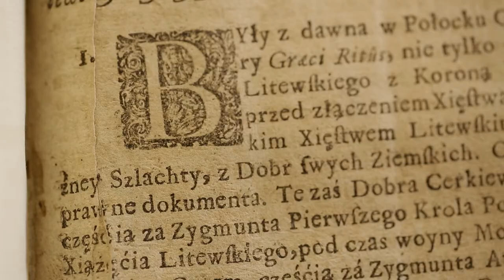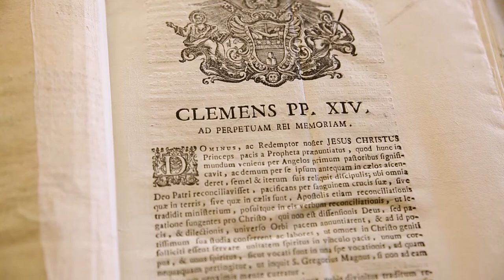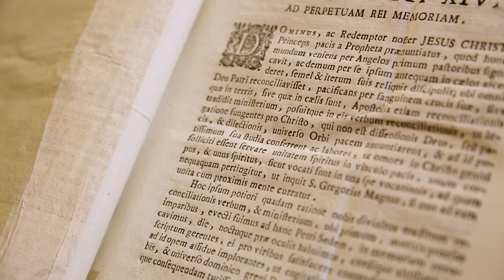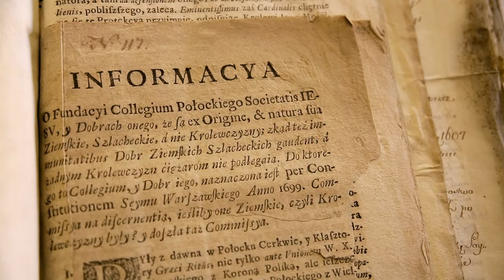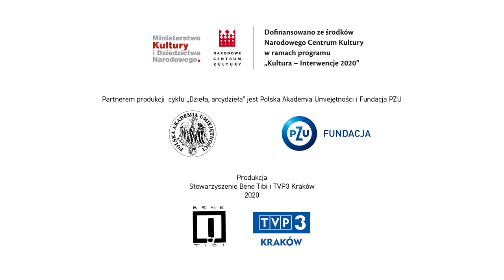„Dzieła, arcydzieła”: Komisja Edukacji Narodowej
Komisja Edukacji Narodowej, która powstała w 1773 r., była pierwszym na świecie ministerstwem oświaty, a akta związane z jej działalnością zostały wpisane na światową listę UNESCO. Spuścizna tej magistratury, w formie rękopisów, przechowywana jest w zbiorach Biblioteki Naukowej PAU i PAN. W odcinku zapoznać się można z działalnością komisji udokumentowanej w tomach akt, które zawierają w dużej mierze listy, protokoły, projekty organizacji szkolnictwa.